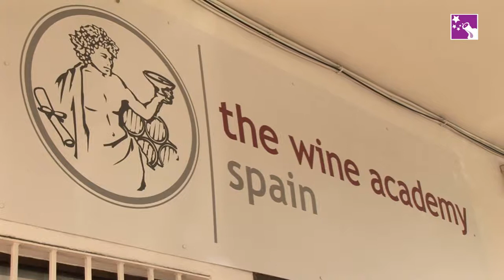Madwine. Entrevista a Pancho Campo MW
Entrevista a Pancho Campo MW